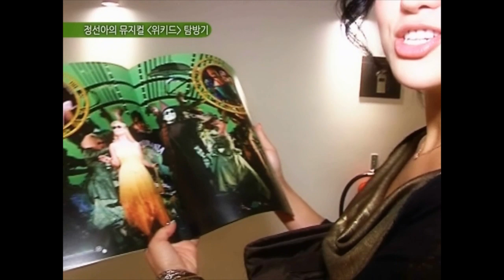뮤지컬 배우 정선아와 함께 하는 Wicked 싱가포르 투어!